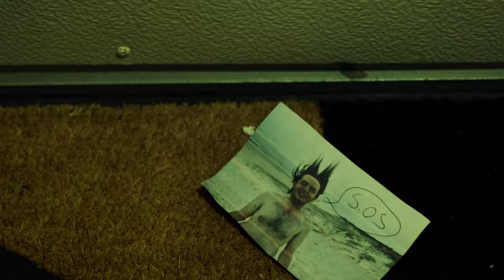Victor Bravo - No Reality (Official Film Clip)